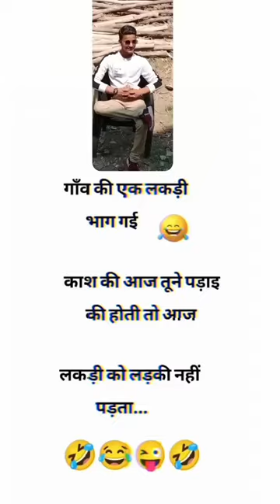kash ki tune Aaj padhai ki hoti😁😂very powerful comedy scenes shorts